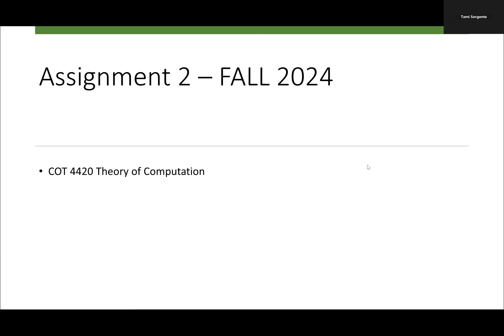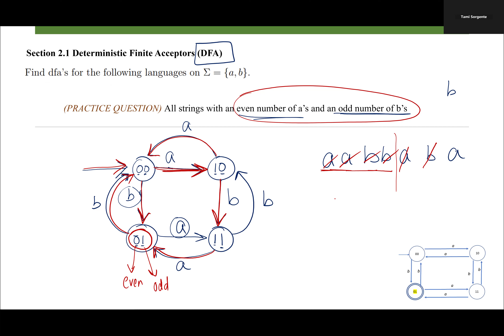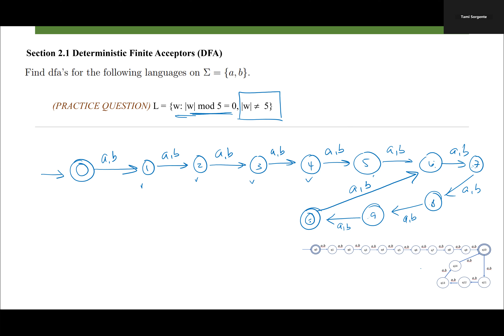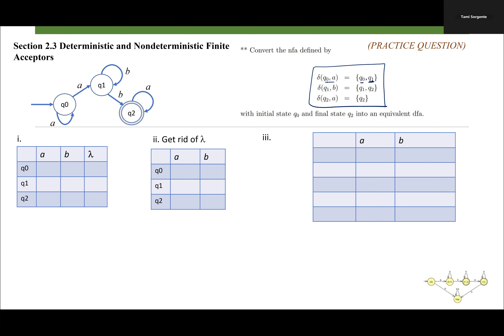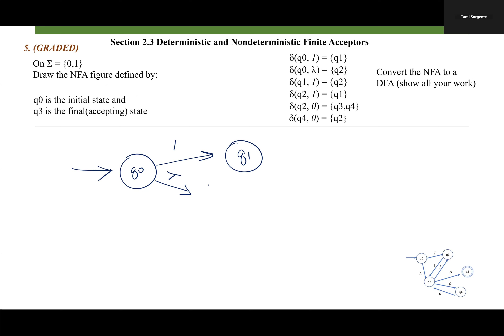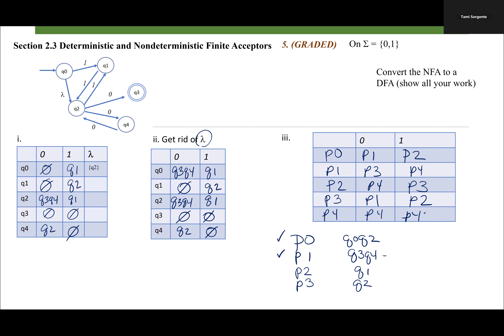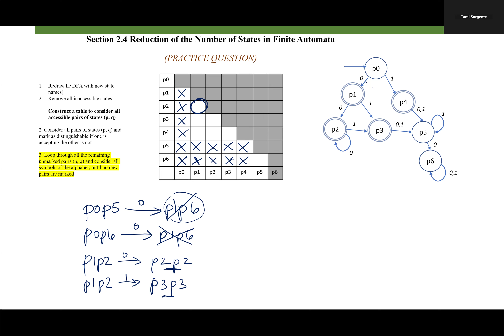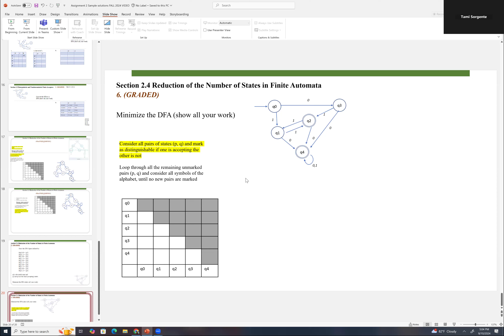FALL 2024 Assignment 2 Video sample solutions COT 4420